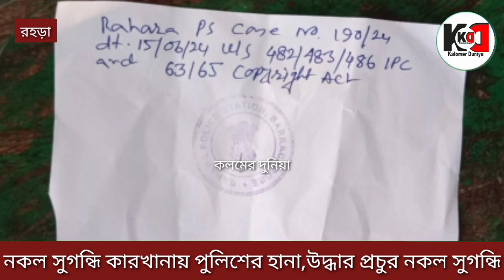নকল সুগন্ধি তৈরির কারখানায় পুলিশি হানা উদ্ধার প্রচুর পরিমাণে নকল সুগন্ধি